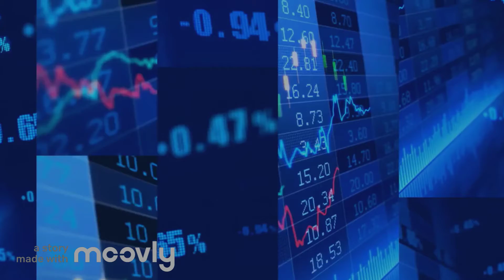Carbon Streaming looks set for long term revenue growth from trading carbon credits and pu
The carbon credits market has been doing very well the past year. The world’s first and largest market for trading carbon credits is the European Union Emissions Trading System (EU ETS). Under the EU ETS, regulated entities buy or receive emissions allowances, which they can trade with one another as needed. The EU ETS works on the ‘cap and trade’ principle as you can read here. The key is that emitters can purchase carbon credits and if they exceed their emissions caps they are fined heavily. Meanwhile, companies that reduce carbon emissions (renewable energy, forestry etc) can earn money by selling their carbon credits. The idea is that by placing a cost on carbon it helps motivate emitters to reduce emissions. Reports have indicated that a carbon price in excess of US$100/t may be needed by 2030 in order to stay below the temperature goals contained in the Paris Agreement. Today’s company aims to accelerate the worlds transition to a net-zero carbon future by bringing capital to projects that might not otherwise be developed. In return for the capital, the company receives their carbon credits. EU Carbon permits prices have risen 162% over the past year EU Carbon permits 1 year price chart  SubscribeEmail address is invalidThank you for joining InvestorIntel daily email updates Source: Trading Economics  Note: Carbon credit pricing varies globally and by market. In the voluntary market prices are closer to only an average ofUS$12/t CO2eas of December 2021. Carbon Streaming Corporation (NEO: NETZ | OTCQB: OFSTF) offers a way for investors to invest into the growth of the carbon credit market. It acts as an investment vehicle, purchasing carbon credit revenue streams in return for an upfront payment. If the value of the carbon credits goes up or can be sold later at a profit then the stream becomes more valuable, thereby potentially boosting the value of the carbon streaming acquirer. Revenues and profits will also depend on quality and return on investment of the streaming deals that are made. Carbon Streaming currently has a portfolio of 3 to 4 global carbon credits projects which are:  Rimba Raya (Borneo, Indonesia) MarVivo Blue Carbon (Baja California Sur, Mexico) Cerrado Biome (Cerrado, Brazil) Bonobo Peace Forest (DRC, Africa) – Subject to FS results.  Carbon Streaming Corp.’s current portfolio of 3 to 4 carbon credit projects  Source: Carbon Streaming Corporation company presentation Note: Carbon Streaming Corporation has only made an initial investment in the Bonobo Peace Forest, which will be directed to prepare Feasibility Studies and establish initial project activities. Hence why the chart says “3 to 4” projects.  Catalysts and strategy in 2022 for Carbon Streaming Corporation  In 2022 Carbon Streaming intend to achieve the following:  Acquiring additional carbon credit stream and royalty investments to grow the portfolio. The Company has a pipeline of potential opportunities of $200 million near term (12 months), out of a total pipeline of $700 million. Achieving revenue from the sale of carbon credits (see image below). Executing on a US listing on a major U.S. stock exchange, targeted within H1, 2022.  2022 estimated carbon credits to be received by Carbon Streaming Corporation from Rimba Raya and Cerrado Biome  Source: Carbon Streaming news release January 18, 2022 CEO Justin Cochrane stated in January 2022: “Moving into 2022, we anticipate the delivery of approximately 7.0 million carbon credits from our existing stream investments, announcing new carbon project investments around the globe and deepening relationships with our growing community of carbon project developers. We will continue to invest in building the best team in the carbon markets industry and progressing our plans for a proposed U.S. Listing.” Note: Bold emphasis by the author. Also, the “attributable credits” to Carbon Streaming are quoted in the table above as 5 to 5.6 million, with a delivery payment of 75-85% of the sale price.  In terms of 2022 revenue projections 5 million carbon credits at US$12 per credit (assumes sold in the voluntary market at US$12) (75% payable) suggests a ‘revenue’ of US$45 million. Checking on 4-traders Market Screener and they have a forecast 2022 ‘net sales’ for Carbon Streaming of C$13.4 million (~US$10.6 million), a 2023 forecast of C$33 million, and 2024 of C$57 million. I am not sure yet the mechanism for calculating net sales in this case so cannot comment further. Perhaps CEO Cochrane can assist in the comments section below. Closing remarks Carbon Streaming Corporation offers investors a growing portfolio (currently 3 to 4 projects) of carbon credit streams for ongoing revenue and potential long-term appreciation. 2022 should be a very good year for the Company as they achieve first revenues from about 5 to 5.6 million attributable carbon credits (75-85% of sale price) and pursue more project deals and a U.S listing on a major U.S exchange. Car...